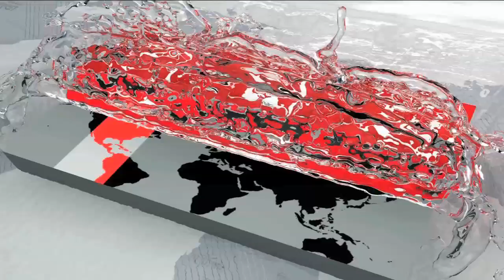'স্বাধীনতা বিরোধীদের সাথে আলোচনার কোন সুযোগ নেই' | Shajahan Khan | Somoy TV